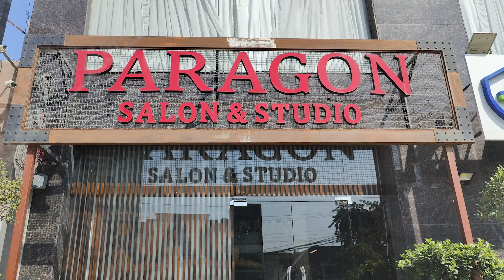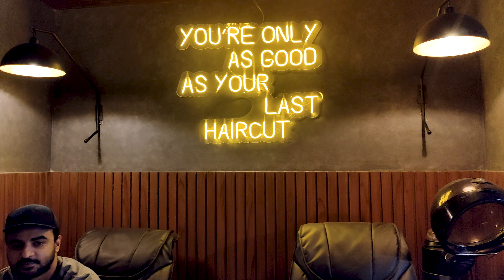Couple Spa Day | Paragon Salon & Studio | Relaxing